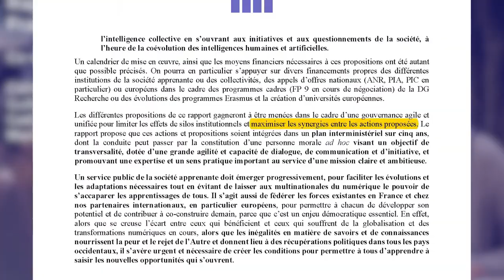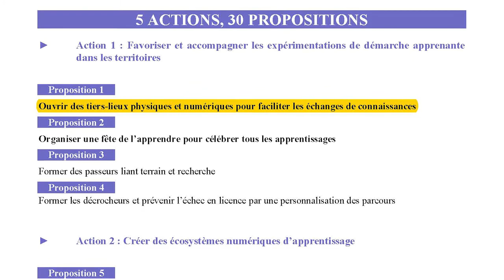CO-CONSTRUIRE L'ÉDUCATION DE DEMAIN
★ Réflexion sur le changement et la confiance ★

Le nouveau rapport : "Un plan pour co-construire une société apprenante" (Taddei, 2018)